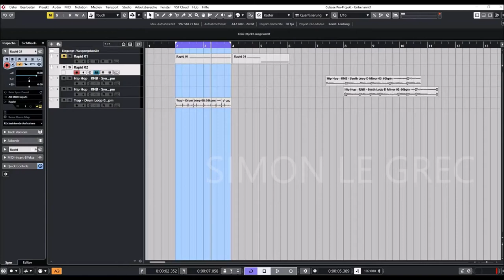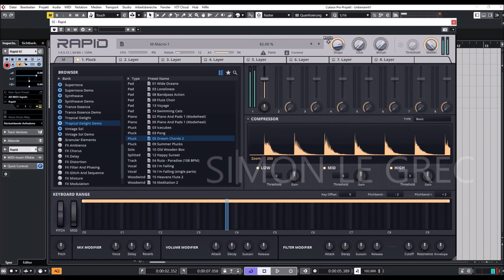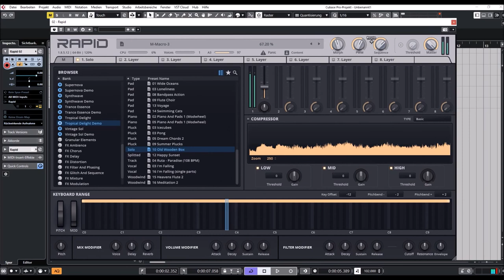Rapid 1.8.5 | Expansion Tropical Delight | Factory Demo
Palm trees swaying in the wind, a fresh Caribbean breeze and an instant beach feeling. Provided with guitar, marimba, steel drums, bongos, mellow pianos and Rhodes, it's like a summer vacation for your ears. Tropical grooves, catchy melodies and open sounding Balearic vibes will spark a mood ideal for the ever coming season of feel good music.

Tasty and fruity, just like a well mixed long-drink, each presets ingredients were chosen carefully to create a fine balanced blend of real and synthetic instruments. Colorful and sparkling like tropic coral reef, specially crafted wave-tables and plucked synthetic samples were used to create interesting attack properties, an important detail for high quality sounds. You better put on your sun glasses and lean back.